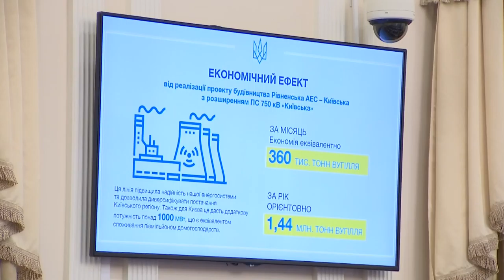Вступна промова Прем'єр-міністра Володимира Гройсмана на засіданні Уряду (26.04.17)